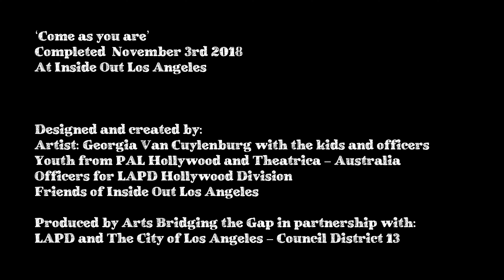Come as you Are - Mural - Timelapse video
Created with Arts Bridging the Gap, Inside Out Church and LAPD/PAL kids of Hollywood